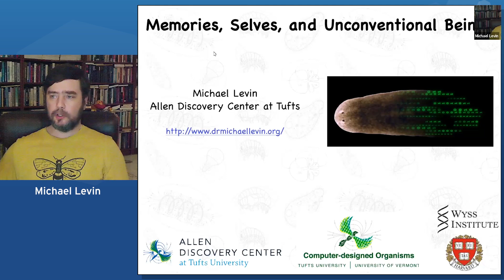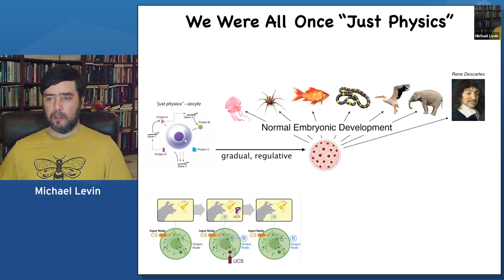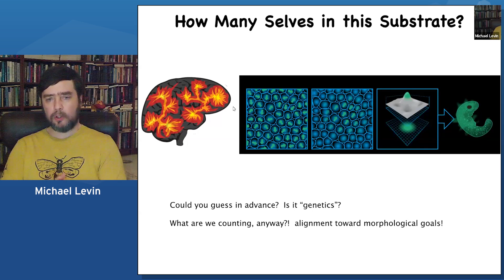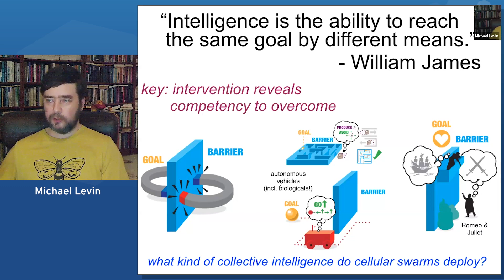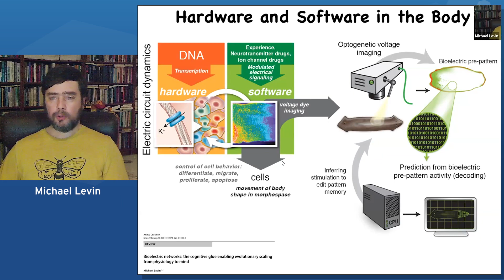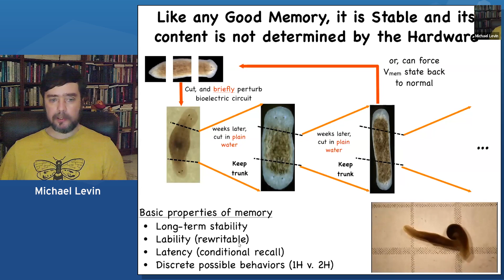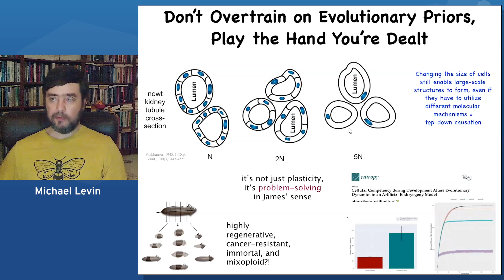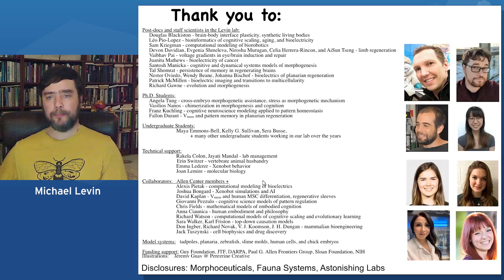27 Michael Levin - Memory and intelligent problem-solving by unconventional collective intelligences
UCLA Department of Integrative Biology and Physiology
Luskin Endowment for Leadership Symposium
Pushing the Boundaries: Neuroscience, Cognition, and Life
Michael Levin: Memory and intelligent problem-solving by unconventional
collective intelligences in anatomical morphospace